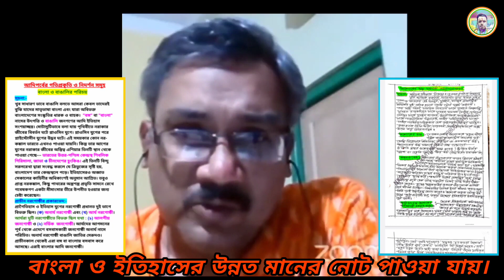Online Vs Offline পরীক্ষা।। কিভাবে কি সম্ভব?? এই মুহূর্তে offline পরীক্ষা? যারা এখনো ব‌ই পায়নি 🤔